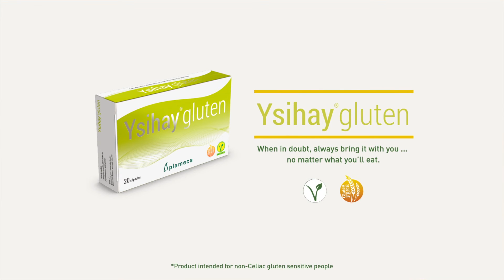Ysihay® Gluten: for when your body does not react well to gluten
"If your body does not react well to gluten, take this supplement with you for what you may eat."

Ysihay® Gluten is a revolutionary and innovative product containing digestive enzymes.

Ysihay® Gluten is a formula containing two digestive enzymes (endo- and exopeptidases) that are combined and work together to quickly break down gliadins (gluten proteins).